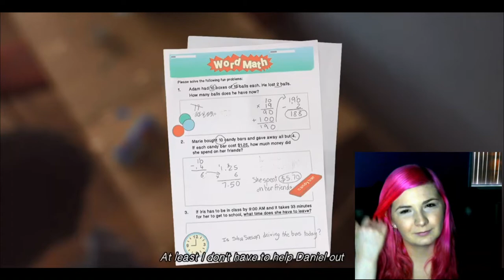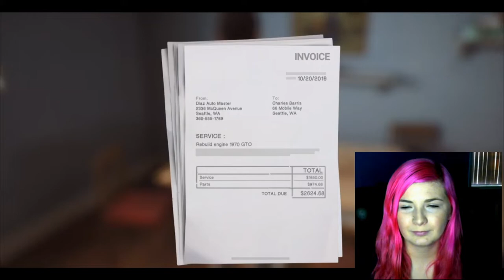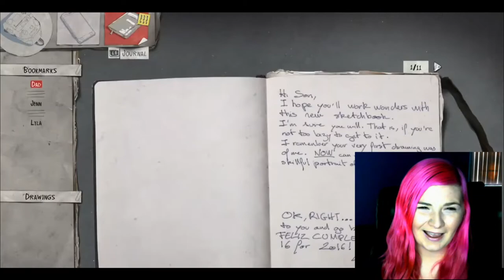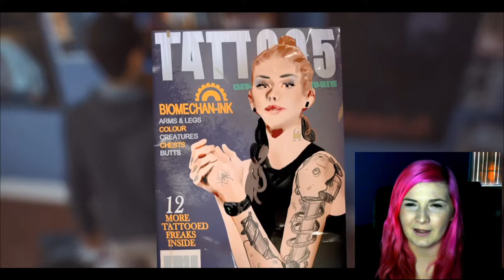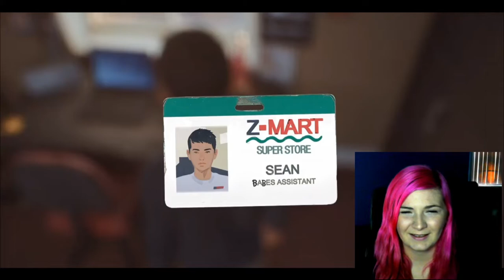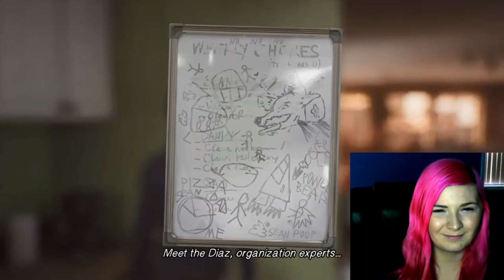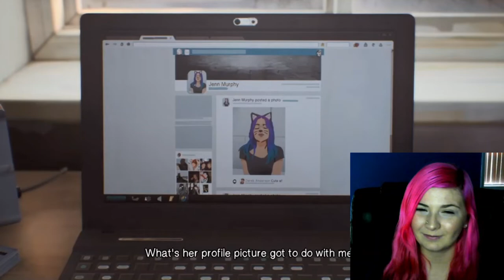Life is Strange 2 - Part 2 - Party Planning & Manslaughter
Welcome to the second intallation of my LiS2 Let's Play series. It's about to get REAL for whats-his-name & daniel.